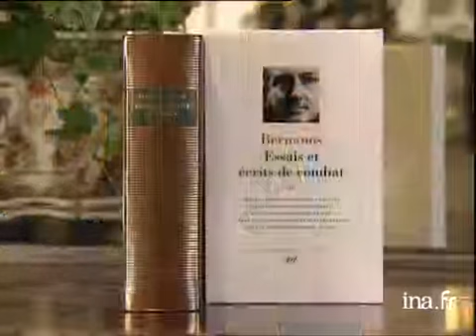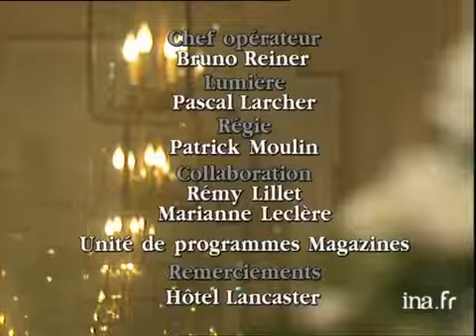Bernanos : Essais et écrits de combat II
13 fevrier 1996
Olivier BARROT, filmé dans la porte à tambour d'un palace, nous invite à lire le 2ème volume des Essais de BERNANOS, parus à la PLE. Ade, livre dans lequel il expose ce que devrait être la restauration morale du pays. Images d'archive INA